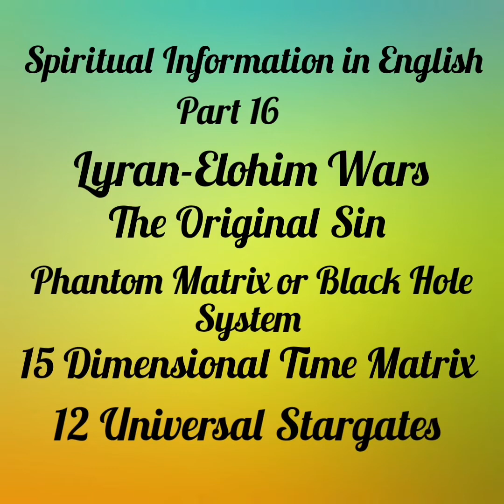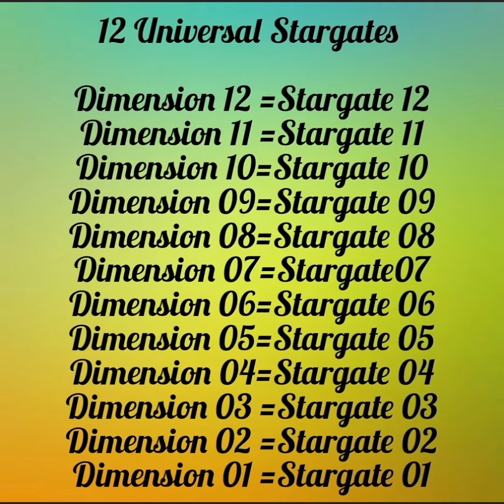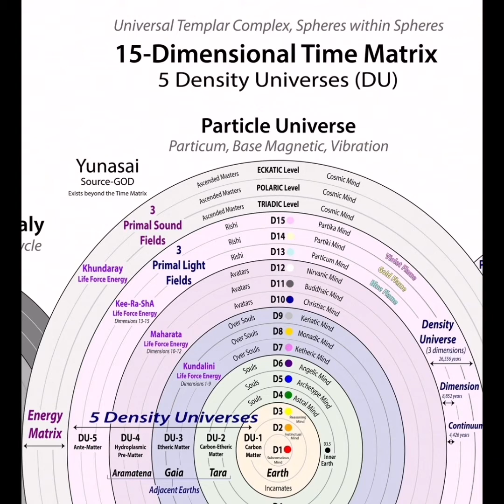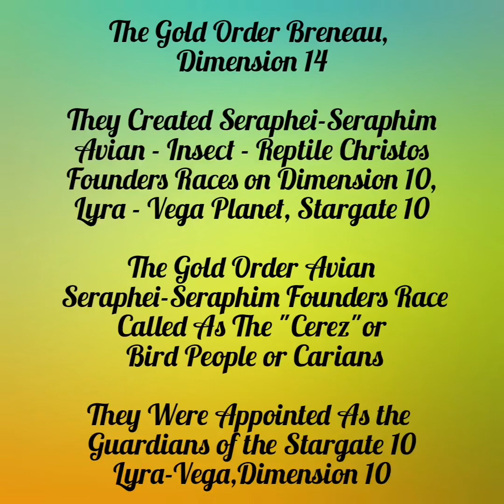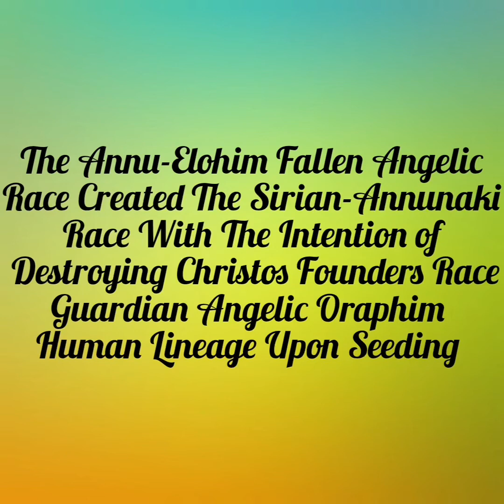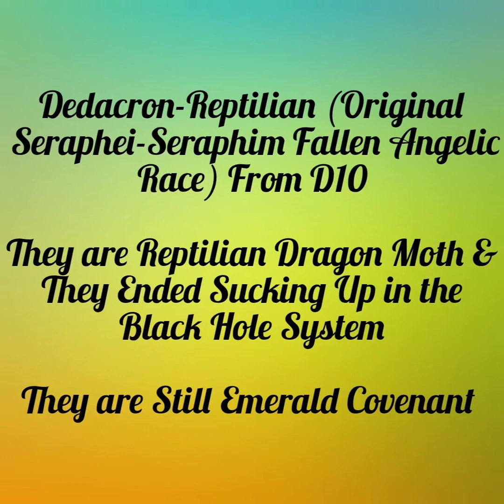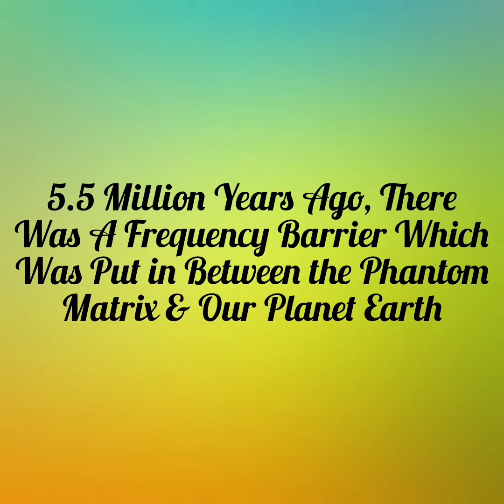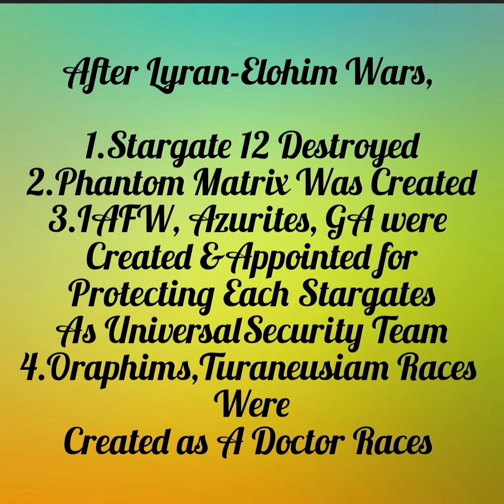Lyran-Elohim Wars, The Original Sin, Universal Stargates, Spiritual Information in English, Part 16